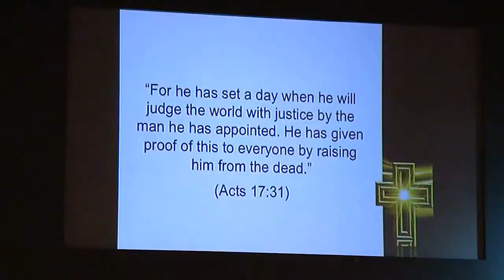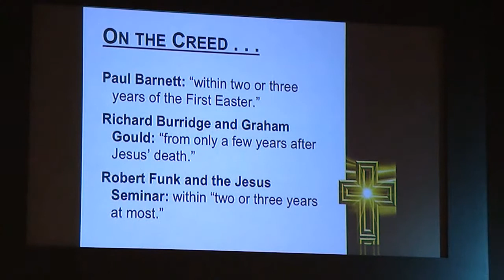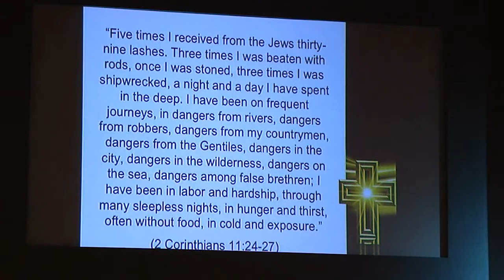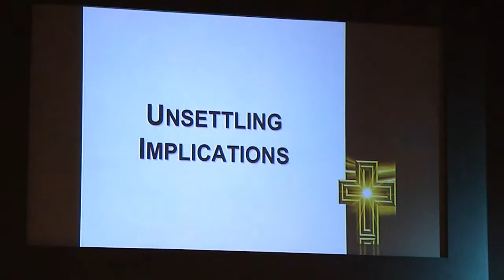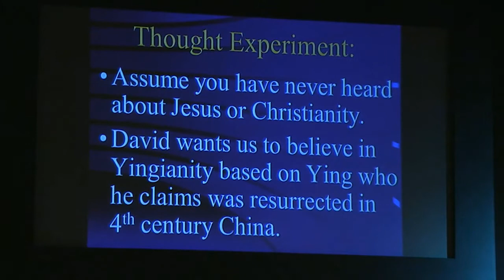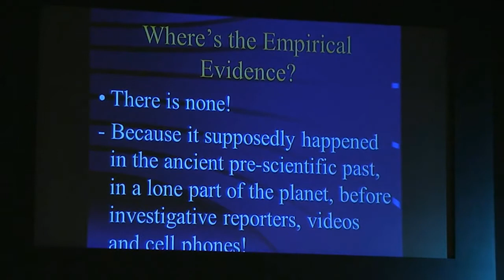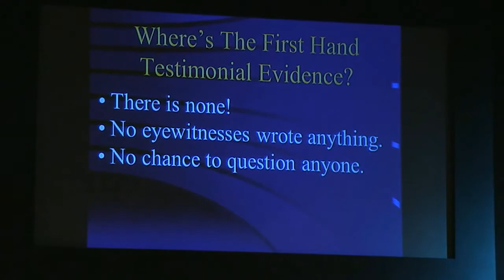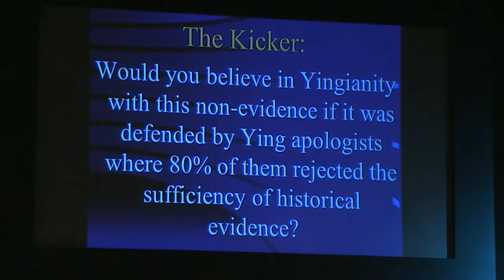Debate: Did Jesus Rise from the Dead? (David Wood vs. John Loftus)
=== Original Description ===

Jesus' resurrection is the heart of Christian preaching and the heart of the Christian life. In 1 Corinthians 15:17, the Apostle Paul said: "If Christ has not been raised, your faith is worthless." Hence, Christianity stands or falls with the resurrection of Jesus.

In order to discredit Christianity, atheists simply need to discredit the central miracle on which it is founded. But can atheistic explanations account for the historical facts? If they can't, is atheism a worldview in crisis?

In this video, David Wood (Christian, former atheist) and John Loftus (atheist, former Christian) debate whether Jesus rose from the dead.

For the testimony video mentioned in the debate, see "Why I Am a Christian (David Wood)" or try for archived videos

Statistics of original video: 📅 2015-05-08  ⏱ 2:11:07  ▶ 170382  👍 3999  💬 2356  🆔 owURacUBpX0